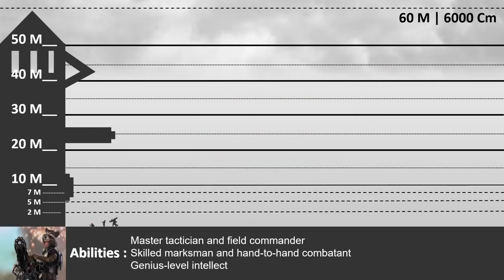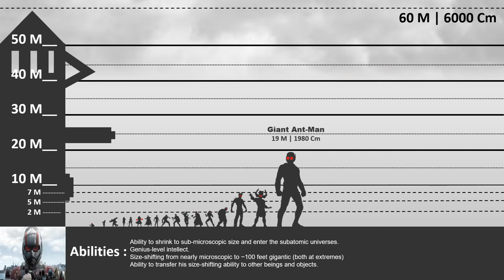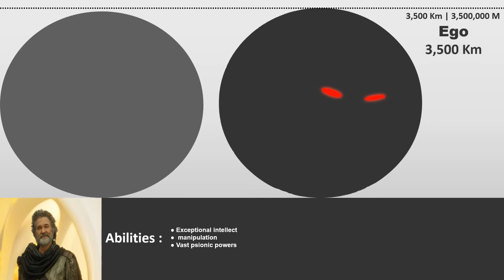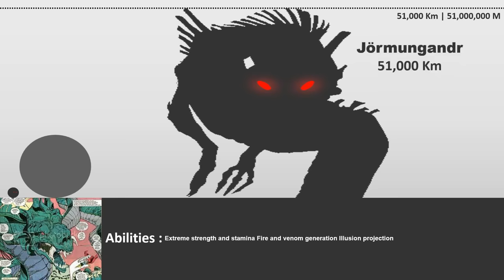Marvel Characters | Size Comparison (All Character's Abilities) 2021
Marvel universe size comparison! In This Video You Will See The Biggest And Tallest Marvel Universe Characters
And You Will Know Some Informations About Characters And "Some" Abilities
So Stick Around And Enjoy !

Title : Gangsta Choir Descends
Artist : Doug Maxwell/Media Right Productions